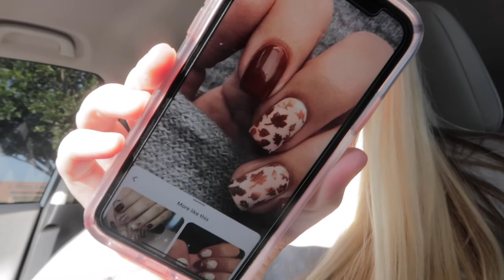GET FALL READY WITH ME! || JACOB AND KYLIE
kylie's Instagram: @kyliemcross
Jacob's Instagram: @rmk_jacob
Honey's Instagram: @ourdoodlehoney

shop Instagram: @kyliecreated

camera: Canon T6i, T7i, G7Xii, 1DXii, C200